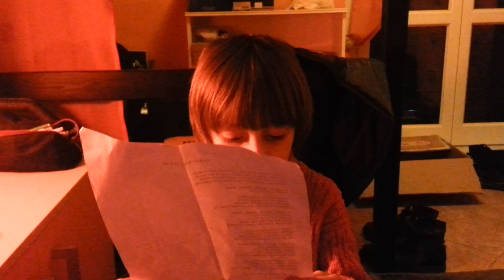Sarà Natale se.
Canta Lorenzo F.